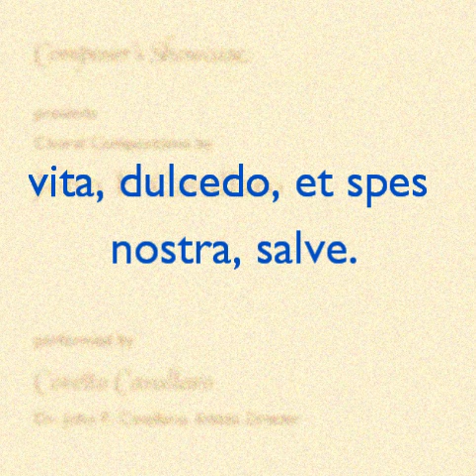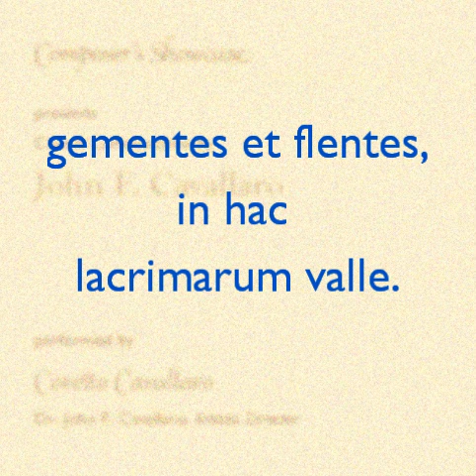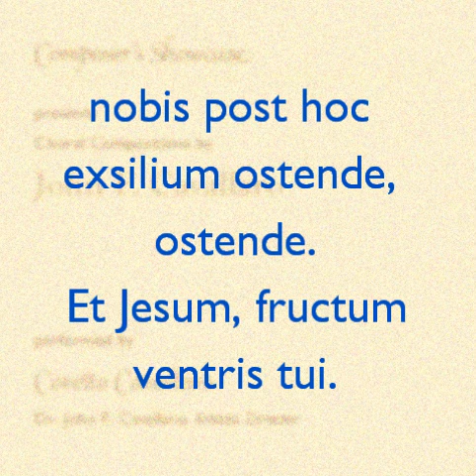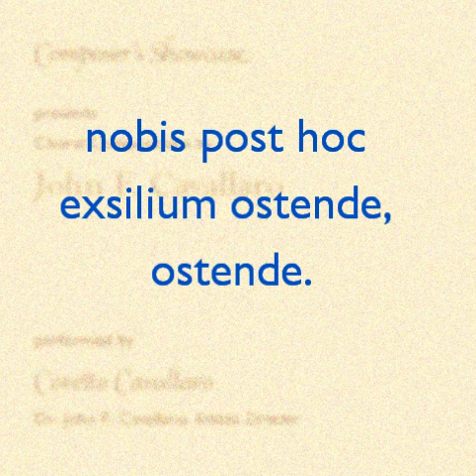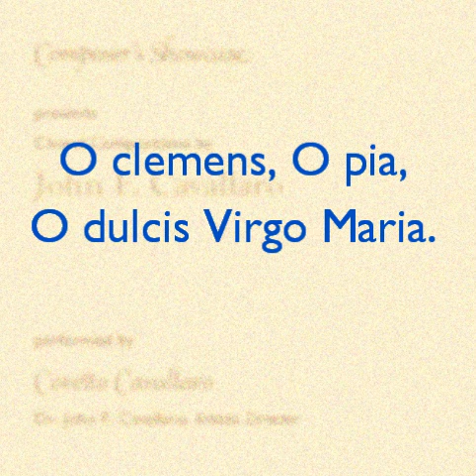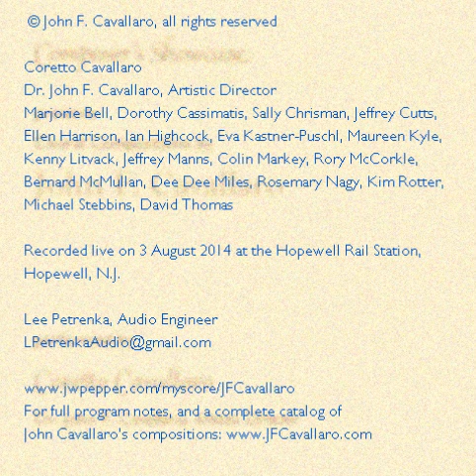Salve Regina, Coretto Cavallaro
Recorded live on 3 August 2014
at the Hopewell Rail Station, Hopewell, N.J.

Coretto Cavallaro:
Dr. John F. Cavallaro, Artistic Director
Marjorie Bell, Dorothy Cassimatis, Sally Chrisman, Jeffrey Cutts,
Ellen Harrison, Ian Highcock, Eva Kastner-Puschl, Maureen Kyle,
Kenny Litvack, Jeffrey Manns, Colin Markey, Rory McCorkle,
Bernard McMullan, Dee Dee Miles, Rosemary Nagy, Kim Rotter,
Michael Stebbins, David Thomas

For full program notes, and a complete catalog of